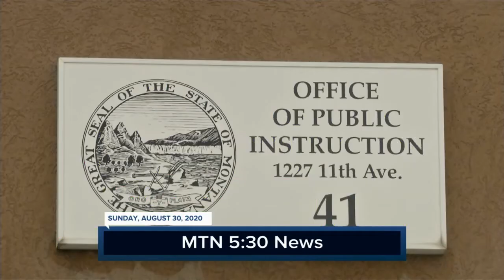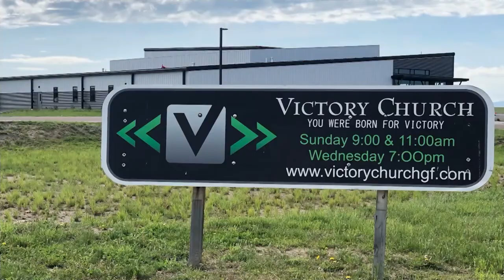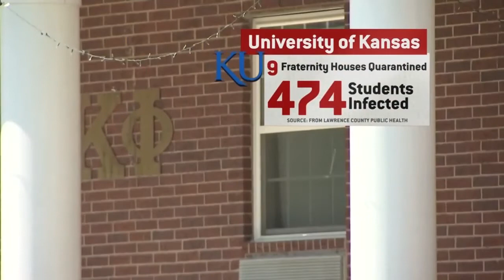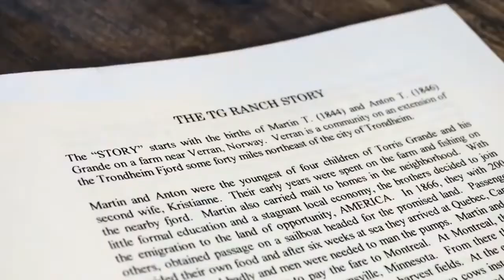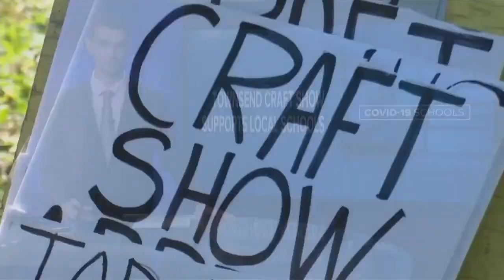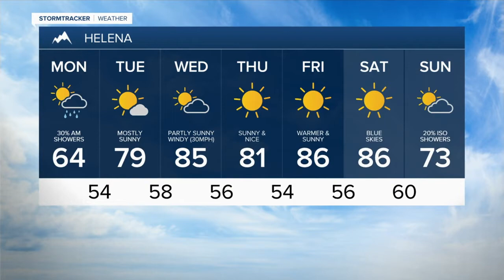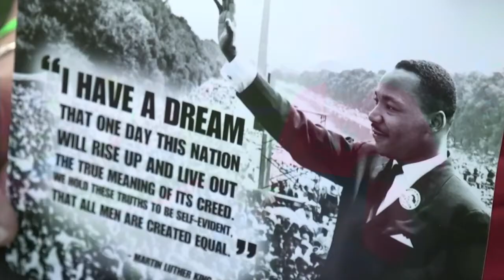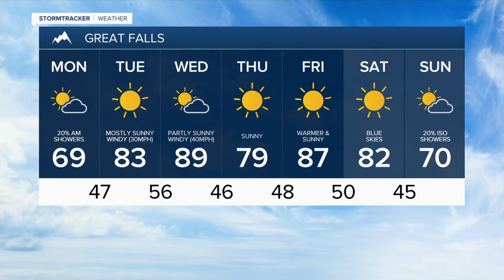KRTV 10pm News for Sunday August 30